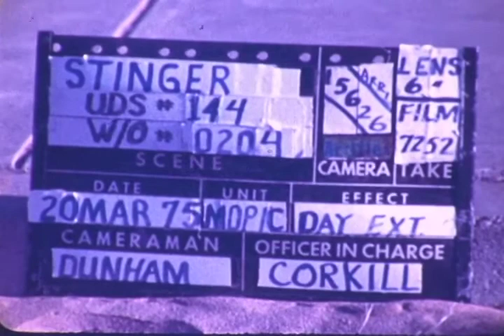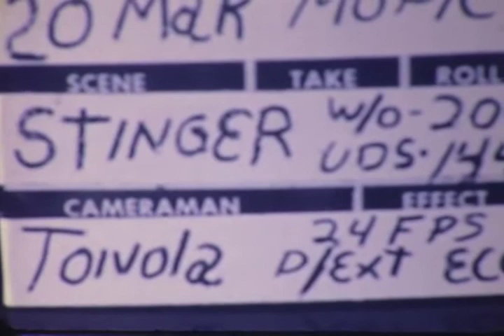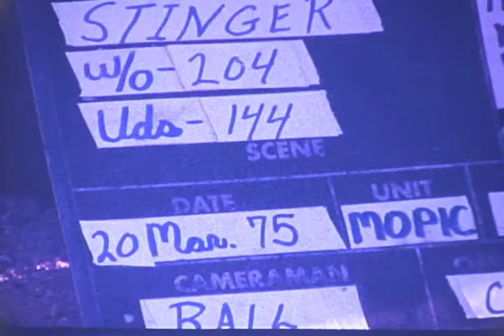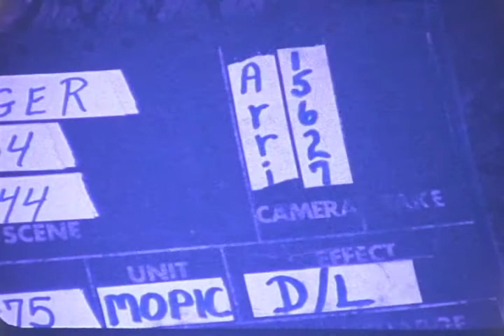F 1748 0001 Stinger Missile Development March 20, 1975 Firebee Target